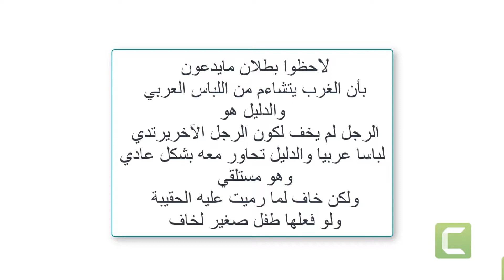كاميرة خفية 2017